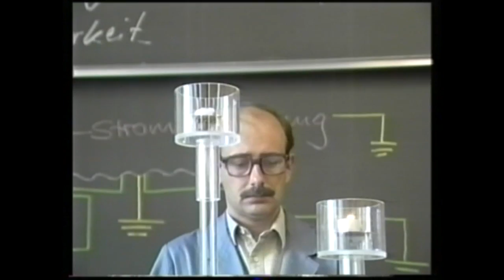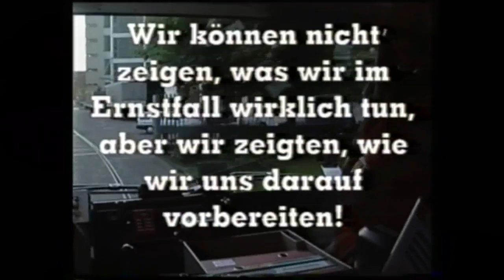Feuerwehrausbildung CIBA 94 - ph video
Wurde durch das ph Videostudio Riehen in Basel gedreht